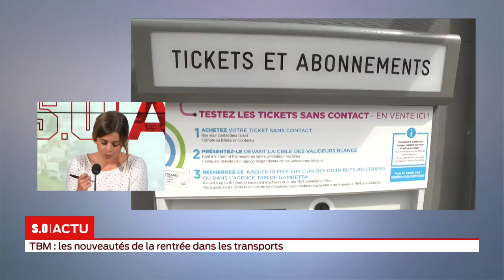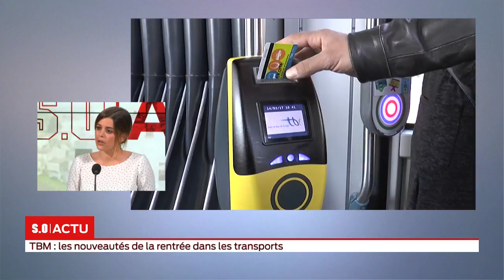SO Invité Christophe Duprat TBM Les nouveautés de la rentrée dans les transports